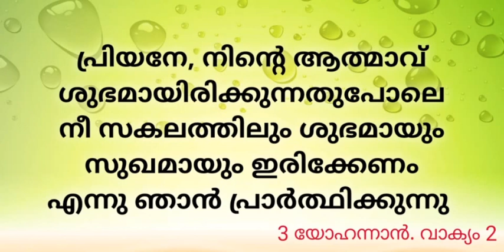3 John.Verse 2 | Malayalam Christian Sermon | Pr. Shiju Varghese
Pastor Shiju Varghese

Kripa Voice Thrissur